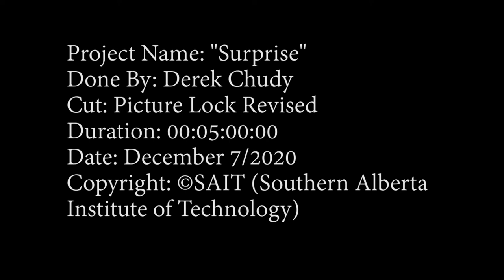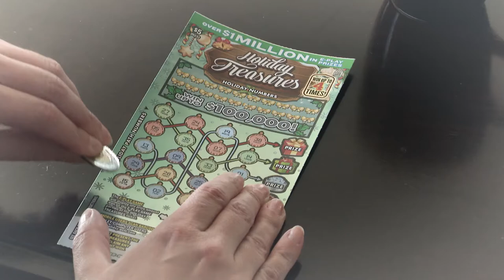Surprise - an Original Screen play By Derek Chudy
Student project,  Five minute drama.
Staring     Sara Mattsson as Karen
                  Jerod Blake as Carl
Carl, a man has a secret that he wants to get off his chest, he tells his wife that he is not happy in the marriage and has been having an affair. However Karen also has a secret, to tell carl that is a game changer.
Subject warning: Course Language.

Thank you for all of my teams hard work on this project and I learned a lot from the school project that I plan on taking to the next project.